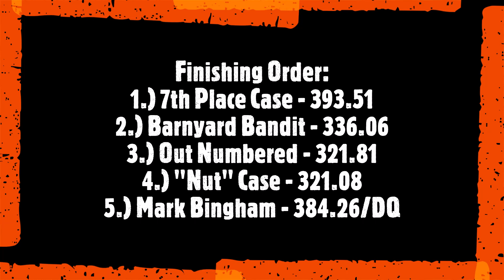2021 Altered Farm Stock Tractor Pulling! DCTPA Richmond, IN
Darke County Tractor Pullers Association
Wayne County Fairgrounds - Richmond, IN